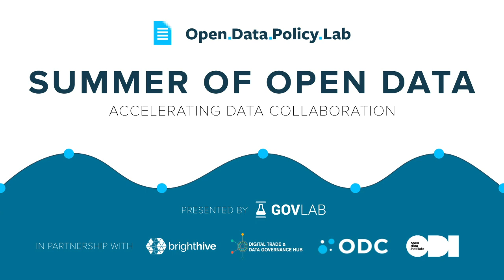Summer of Open Data Panel #5: Data Reuse, Service Delivery, and Horizontal Silos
Much of data’s value remains untapped. A panel of data experts from across the public and private sector discuss the dangers of horizontal data silos, diverse models for data collaboration, and the perspective that subnational actors can bring to data reuse.

The Summer of Open Data is a three-month project spearheaded by the Open Data Policy Lab (an initiative of The GovLab with support from Microsoft) in partnership with the Digital Trade & Data Governance Hub, Open Data Institute, the Open Data Charter, and BrightHive. Each week, we speak with data experts in local and regional governments, national statistical agencies, international bodies, and private companies will join us to advance our understanding of how to establish a vision of open data focused on collaboration, responsibility, and purpose.

Featuring:
- Jaimie Boyd, Chief Digital Officer for British Columbia
- Malarvizhi Veerappan, Senior Data Scientist for the World Bank
- Arturo Muente Kunigami, Senior Specialist for Modernization of the State for the Inter-American Development Bank

Moderated by:
- Stefaan Verhulst, Co-Founder, GovLab